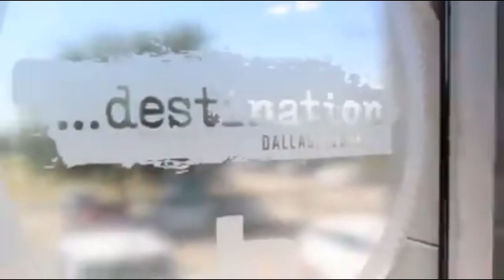mike o hearn - chest workout for size(MUST WATCH)